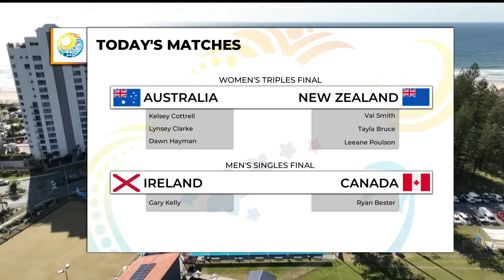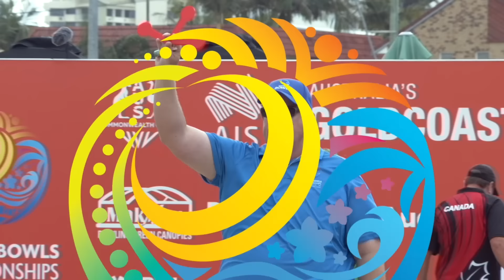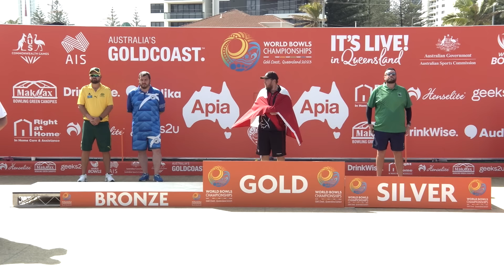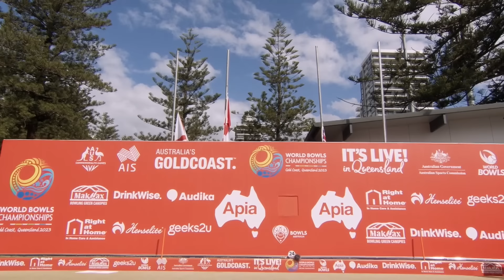2023 World Bowls Championships - Men's Singles Final (Ireland v Canada)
Ireland's Gary Kelly battles it out with Canada's Ryan Bester for the Men's Singles title at the 2023 World Bowls Championships on the Gold Coast.

Match played on Sunday, September 10, 2023 at Broadbeach Bowls Club.

Teams
Ireland: Gary Kelly
Canada: Ryan Bester

Match breakdown
0:00:00 Introduction
0:06:38 End 1
0:10:12 End 2
0:14:36 End 3
0:18:26 End 4
0:23:08 End 5
0:26:55 End 6
0:30:35 End 7
0:34:13 End 8
0:38:13 End 9
0:42:05 End 10
0:46:08 End 11
0:50:00 End 12
0:54:27 End 13
0:58:20 End 14
1:02:54 End 15
1:07:44 End 16
1:12:07 End 17
1:15:46 End 18
1:19:24 End 19
1:24:07 End 20
1:28:16 End 21
1:32:19 End 22
1:35:50 End 23
1:40:33 Post-match
1:48:20 Medal ceremony